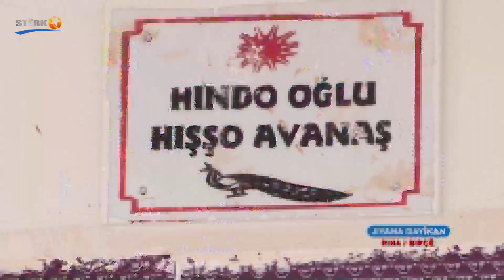Jiyana Dayikan, Riha, Bircê, Bakur, Stêrk TV, jin, dayik